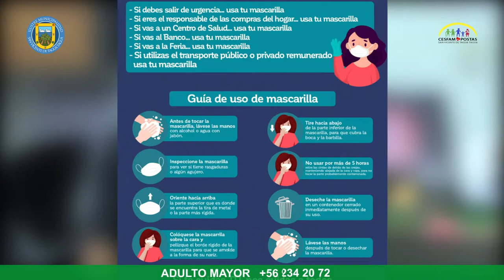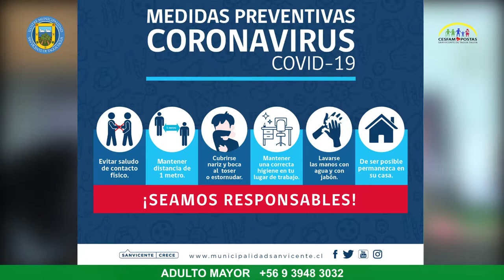ENTREGAN RECOMENDACIONES PARA VIVIR FIESTAS DE FIN DE AÑO EN PANDEMIA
Ante la proximidad de las fiestas de fin de año y el periodo de vacaciones, el kinesiólogo del Cesfam, y coordinador de los testeos masivos de PCR, Mario Gaete, entrega algunas recomendaciones para que la presencia de casos COVID-19 se mantenga en niveles bajos, como ha sucedido en las últimas semanas.

“Hemos estado varios meses en aislamiento -dice el profesional- y esto ha comenzado a generar daño psicoemocional”. Por eso, como se acercan fechas importantes y las personas quieren juntarse, es primordial tener en cuenta que se debe seguir ciertos protocolos, para disminuir el riesgo de contagio.

A su juicio, lo principal es tener claro y respetar los protocolos de los lugares que se visiten y generar también prácticas preventivas al interior de las familias.

“Por ejemplo -añade-, al momento de organizar una cena, tratar de hacerlo al aire libre, si es que vamos a tener visitas y son muchas personas. Con mucha prudencia, respetando las medidas de prevención”.

Lo fundamenta y la invitación que hace este profesional, es al autocuidado. “Esto es la base para cuidarnos y cuidar a nuestras familias, así es que tómenlo con mucha responsabilidad y conciencia”, concluye.